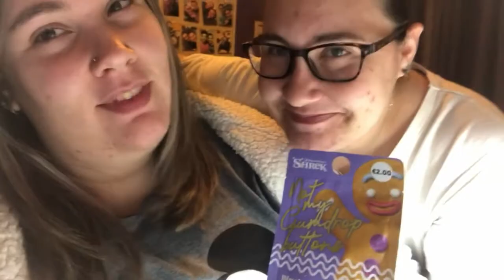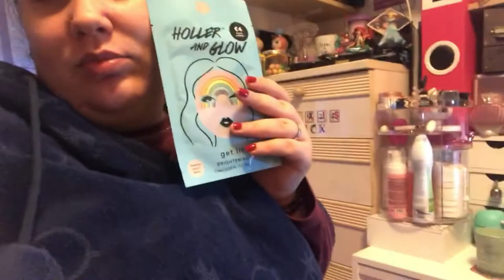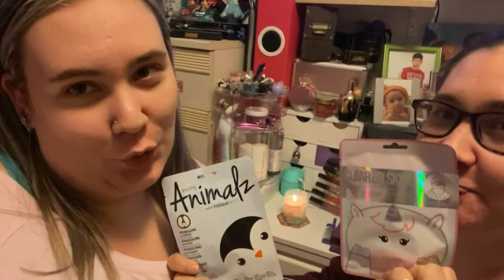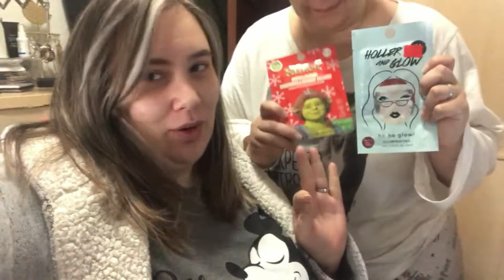Probando mascarillas Part.7/ Nos convertimos en mama Noela! Versión Navideña!!! |Irenerodrigz_